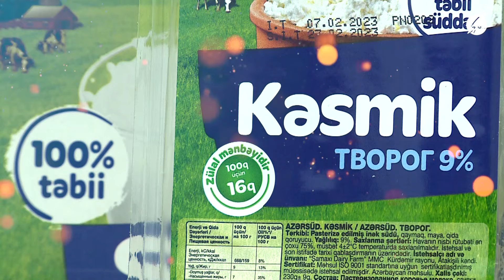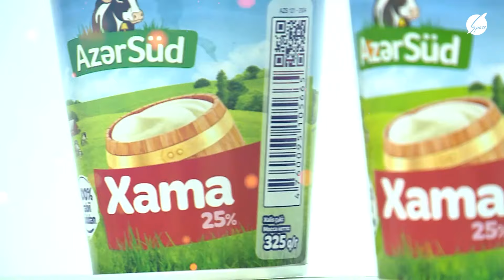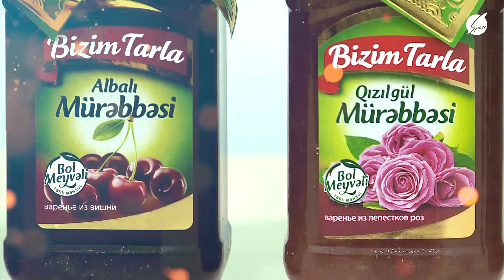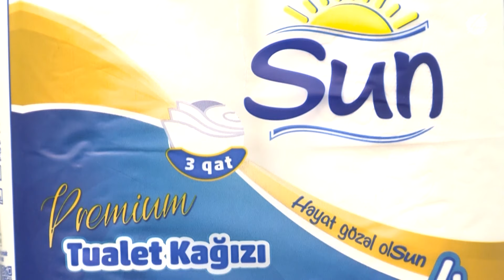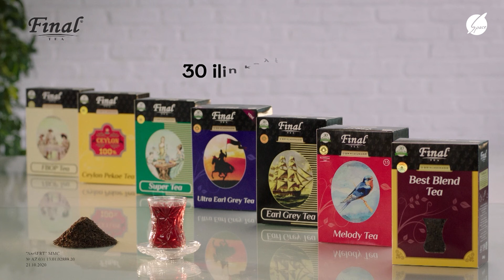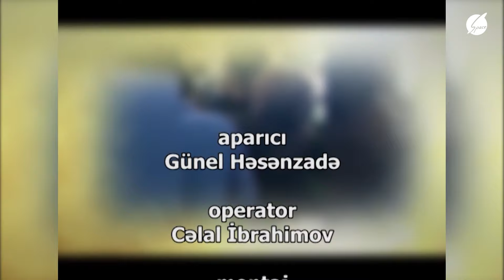Qazi İsmayıl: Allaha yalvardım ki , ya məni şəhid elə ya da ...- Banu / Space TV 26.02.2023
Qazi İsmayıl: Allaha yalvardım ki , ya məni şəhid elə ya da ...- Banu / Space TV